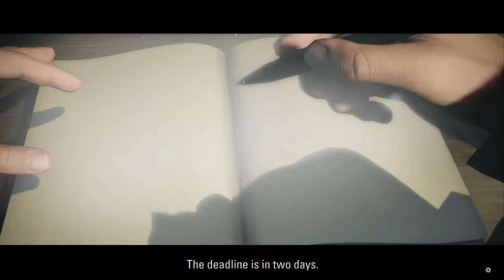Alan Wake Remastered barry and alan at the trailer park